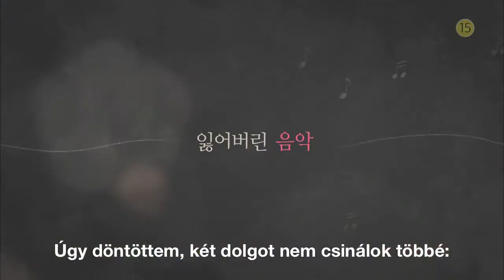RAIN[비] My Lovely Girl - 3. előzetes (Hun sub)